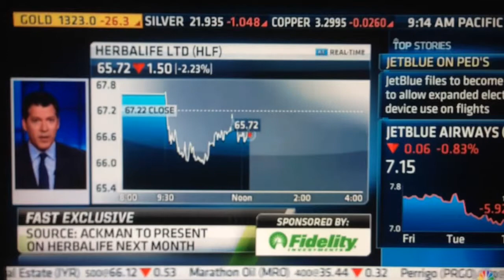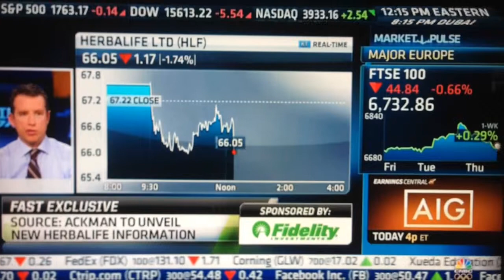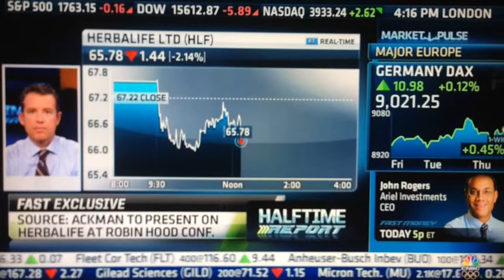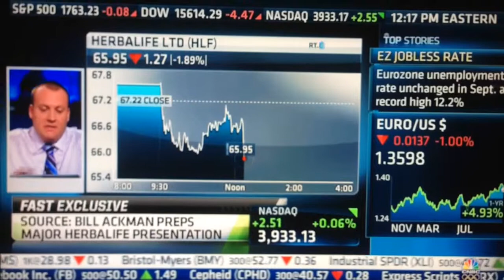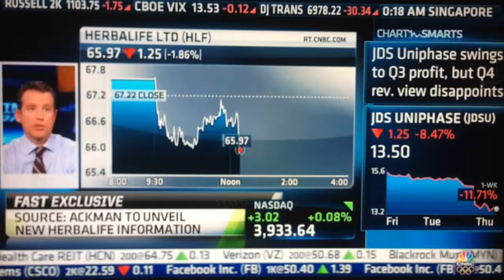More Herbalife Chicanery by Ackman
The Fast Money crew discuss Ackman's latest moves regarding Herbalife, with the traders basically disagreeing with Ackman based on Fundamentals (Adami's exact words) and Murphy outright accusing him of late quarter manipulation attempts to improve his performance which I agree with. From Fast Money Half time report, CNBC 10/31/2013.